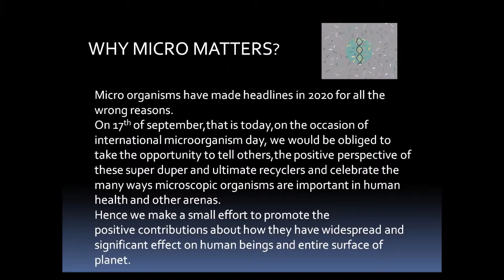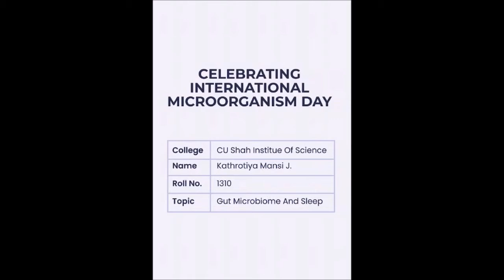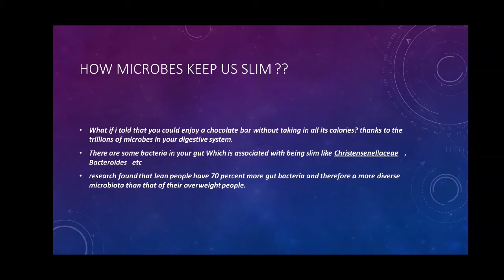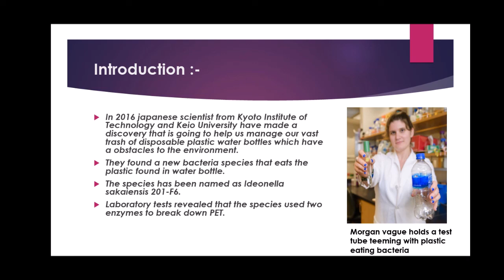E-Celebration of International Microorganisms Day at C. U. Shah Institute of Science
"Expedition Unknown Facts About Microorganisms" event was conducted by the Department of Microbiology in C. U. Shah Institute of Science, Ahmedabad on dated 17th Sept, 2020.